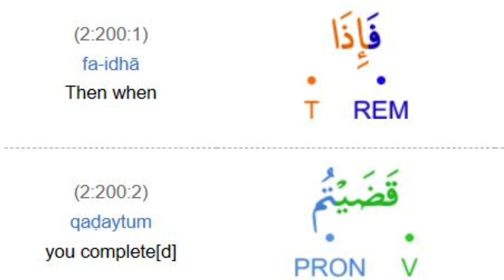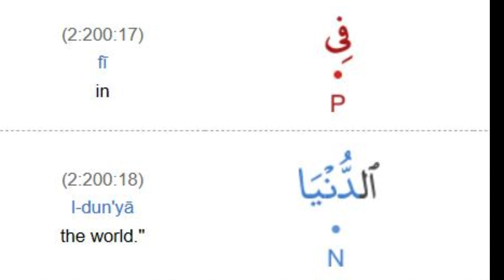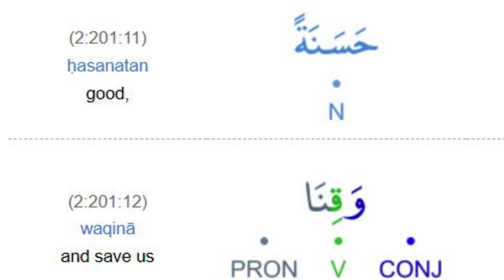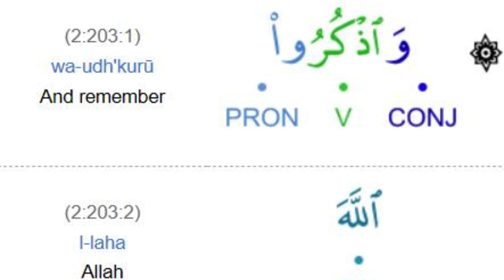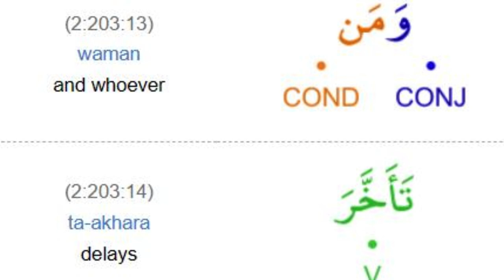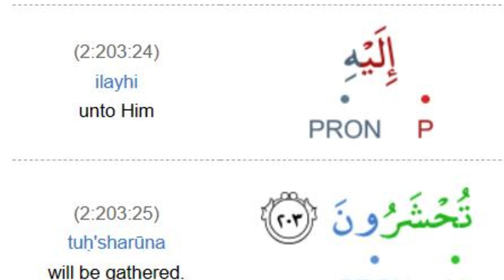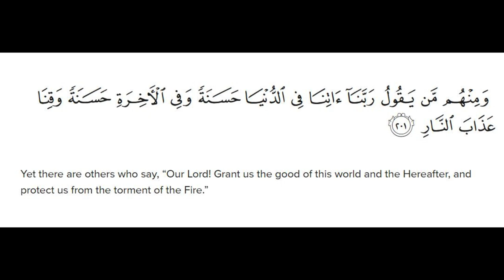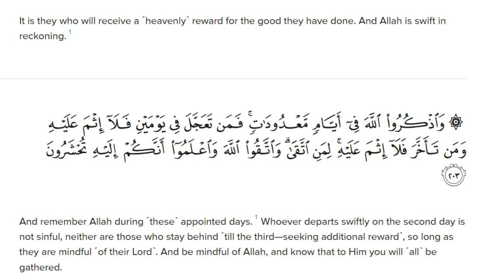English Session Translation Surah Al Baqarah Verse 200-203 By Dr Zeba Waqar